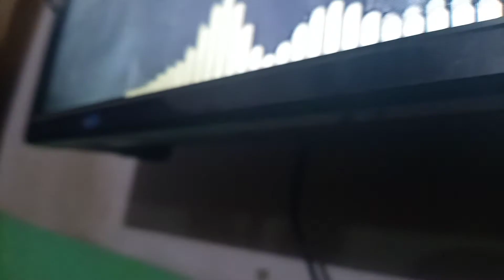Jindagi Ki Thodi chatpati baten Aaj Mehman Aaye The bahut lagta hai